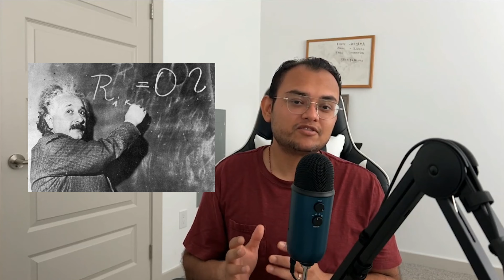Quantum Entanglement and Speed of Light | क्वांटम ेन्तंगलेमेंट और प्रकाश की गति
In this video, we discuss quantum entanglement which is faster than the speed of light.